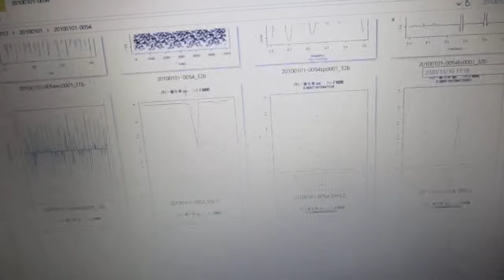超音波の音圧測定解析 ultrasonic-labo